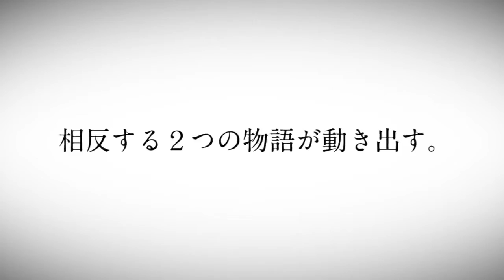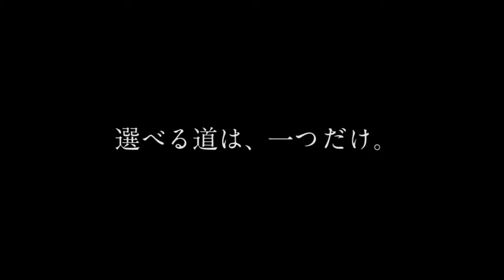Fire Emblem en noir et blanc Trailer (3DS)